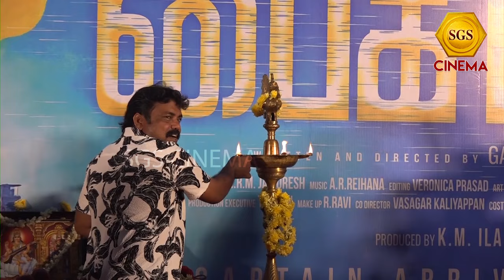Manjummel Boys படத்துக்கே டஃப் கொடுக்கும் Bike Taxi! ஆரம்பமே அசத்தல் | SGS Cinema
Manjummel Boys படத்துக்கே டஃப் கொடுக்கும் Bike Taxi!
ஆரம்பமே அசத்தல்!

‘Bike Taxi’ Tamil Movie Pooja Ceremony
Directed by Ganapathy Balamurugan | Produced by K.M.Ilanchezhian | New Normal Film Factory | Leading Role Shoban Babu, Kaali Venkat, Aditi Balamurugan, Naksha Saran,